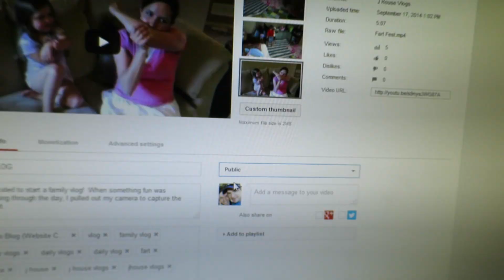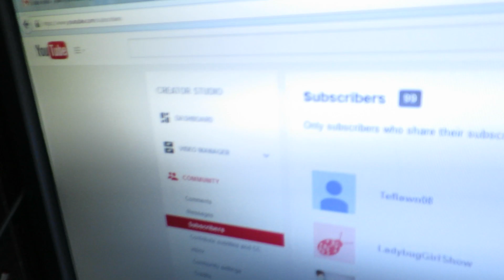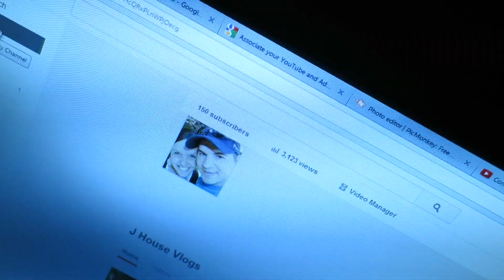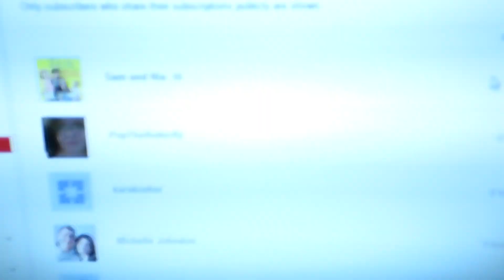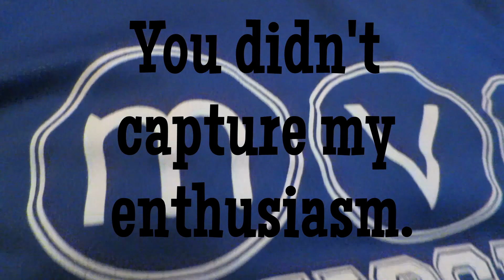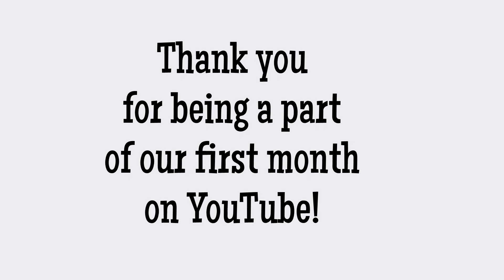1 Month VLOGIVERSARY Special!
Come behind the scenes with us on our adventures during our FIRST month on YouTube!  See our reactions as we experience YouTube: a message from our first fan, anxiously awaiting the 100 subscriber milestone, making our first YT friend, and more!